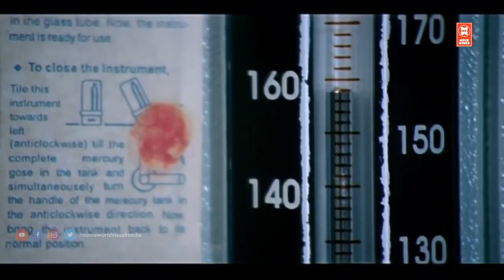என் ஜட்டின்னு நெனச்சு உன் ஜட்டிய போட்டு போயிட்டேன்.....| Tamil Comedy Scenes | Valibame va Movie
Starring : Kiran Rathod, Karthick

Valibame Va Va Full Movie

|| ANTI-PIRACY WARNING ||

*COPYRIGHT PROTECTED*